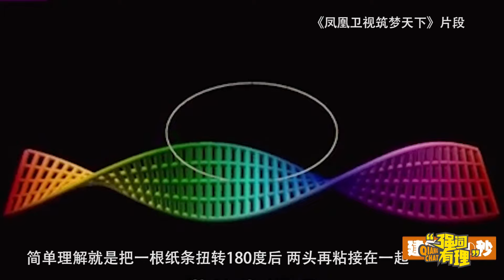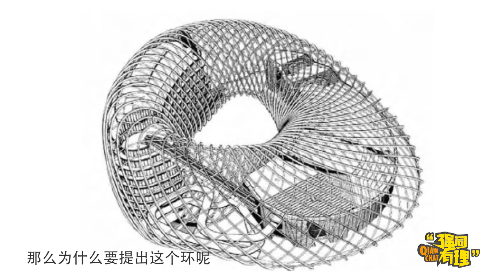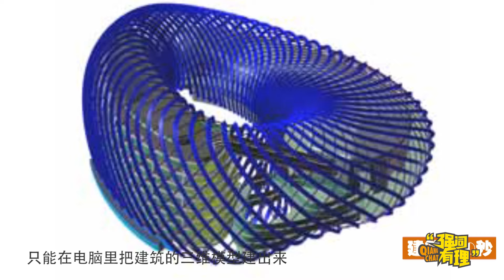【北京凤凰中心：中国本土建筑师的封神之作】莫比乌斯环建筑，参数化设计【建筑300秒第一季】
关注强词有理，建筑师强哥与你分享有趣的建筑世界
强哥新书热销：
《伟大的城市 30天看懂5000年中国城市史》
【通俗易懂的专业书籍/让中国城市规划的发展回归历史瞬间/用历史事件理解城市发展/古今穿越神器带你秒回古代盛世中国/】
后续即将更新【电影中的建筑】
【强词有理】原创系列未经许可不得转载